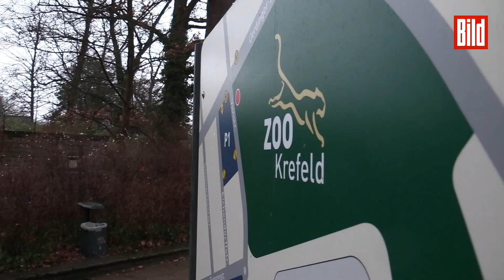Die Krefelder unterstützen ihren Zoo jetzt besonders stark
Tage nach dem tragischen Unglück im Krefelder Zoo bekunden die Menschen ihr tiefes Mitgefühl.